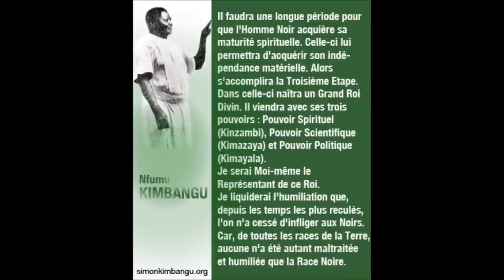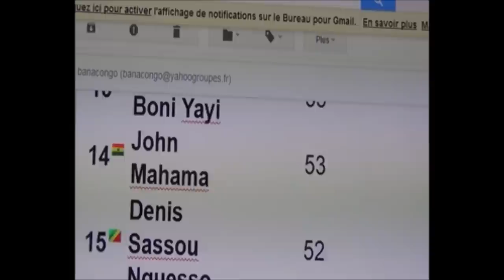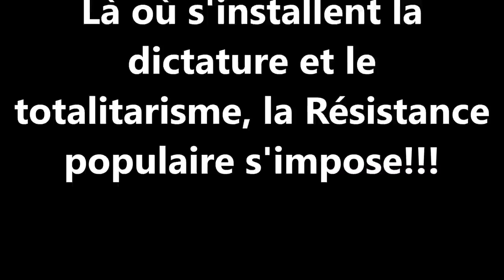Tango ya Kopapa n°24:"Joseph Kabila" et ses tueurs doivent payer!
Il  tue froidement! "Joseph Kabila" est un  psychopathe avéré,
Voici quelques points qui caractérisent un psychopathe:

a) Le psychopathe ne ressent jamais de remords! Il rejette la faute sur des boucs émissaires, il culpabilise les autres et se fait passer pour victime! Il se fiche du mal qu'il fait à autrui, sa seule motivation étant d'arriver à ses fins!

b) Le psychopathe n'a pas d'empathie: il n'a ni amour, ni amitié, ni compassion pour les autres. Il est sadique. Il ment avec un aplomb déconcertant. S'il s'intéresse à quelqu'un, c'est parce que ce dernier a l'argent, du pouvoir, le prestige!L'empathie affichée pour besoin de la cause est toujours une mise en scène!

c) Le psychopathe est dominateur, il éprouve un besoin maladif de contrôler les personnes qui gravitent autour de lui qu'il perçoit comme des objets, des pions! Il s'entoure d'assistants dociles et traque tous ceux qui peuvent lui faire de l'ombre!

d) Le psychopathe est très arrogant, mais il a la capacité de dissimuler ce trait de personnalité déplaisante sous une fausse modestie! Il se perçoit comme un surhomme, un bienfaiteur, tout lui est dû! Sa démarche vers autrui, toujours intéressée, est souvent présentée comme une faveur, un cadeau!

e) Le psychopathe est manipulateur, mégalomane, paranoïaque, très agressif, fait souvent recours à des menaces. Rancunier, il traque férocement tous ceux qui, dans son entourage, ont compris à qui ils ont affaire et susceptibles de faire tomber le masque! Il n'hésite pas à tuer !.